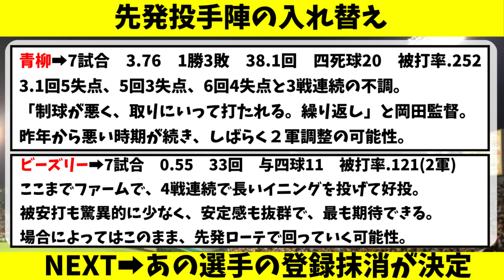【阪神】岡田監督が大苦言。総勢４名の大型入れ替えが決定！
阪神タイガース、岡田監督が大苦言。総勢４名の大型入れ替えが決定！